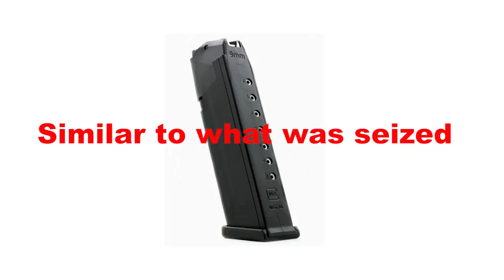Officer on a Paid Duty seizes gun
Officer from 54 Division was working a paid duty at a flea market in Scarborough when he spotted someone carrying a gun. Was able to execute the arrest with the assistance of two 41 Division officers without incident.